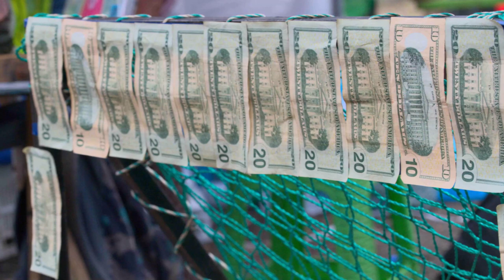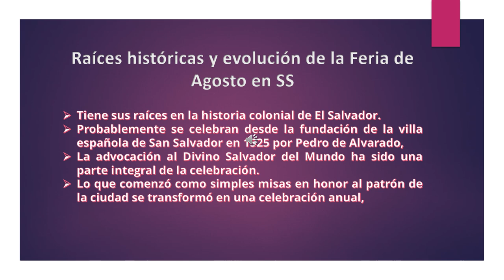Fotografía de calle en la Feria Agostina de SS 2024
Comparto fotos que fui a tomar en las ferias agostinas este año. Trato de que las fotografía sean una documentación de la vida diaria en las ferias de Agosto de SS.